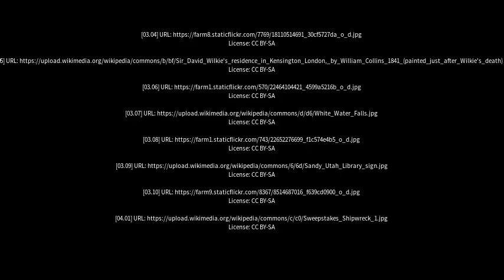Best places to visit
Best places to visit - Kinghorn (United Kingdom) Best places to visit - Slideshows from all over the world - City trips, nature pictures, etc.